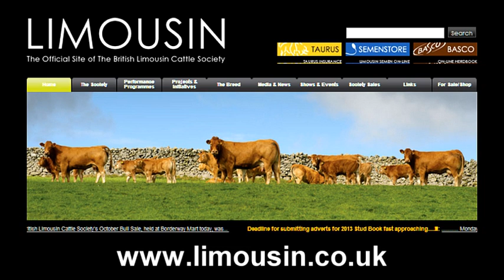Limousin Bull Sale at Stirling February 6th 2013